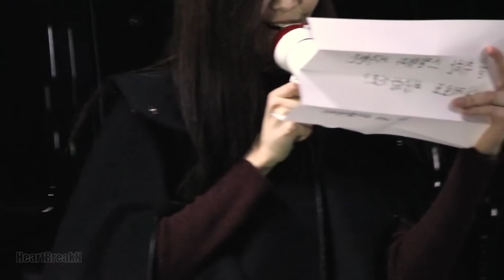150215 Seohyun's fan event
Thanks to Matthew_AWS for the edit